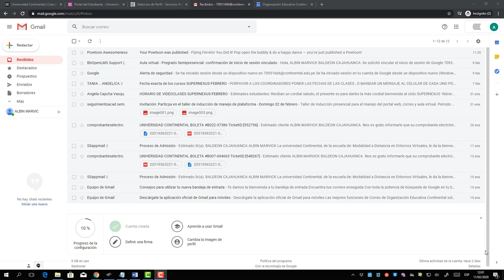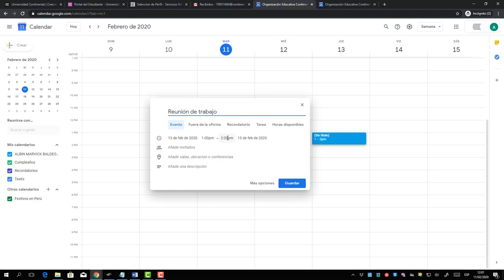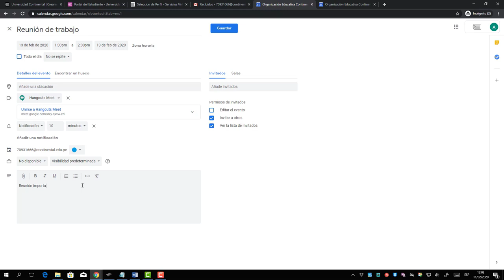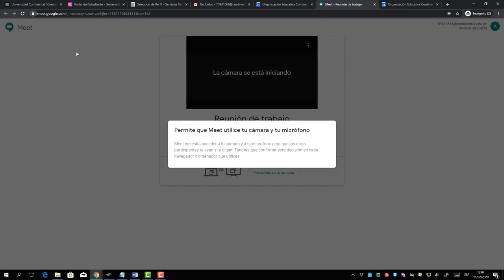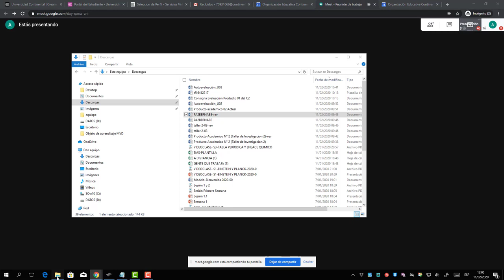Google Calendar y Meet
Autor: Miguel Córdova Solís
Unidad II
Título: Calendar Meet